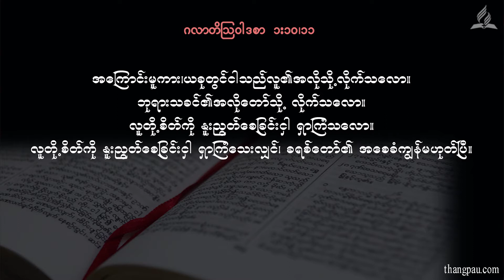Devotional Sermon 20171020